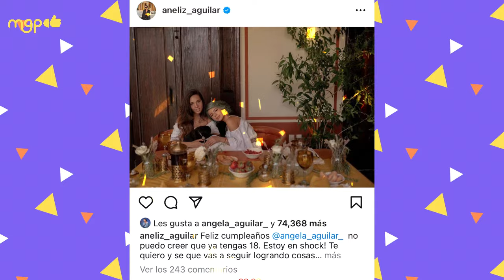Ángela Aguilar se burla de ESTA FORMA de su hermana. Aneliz Aguilar